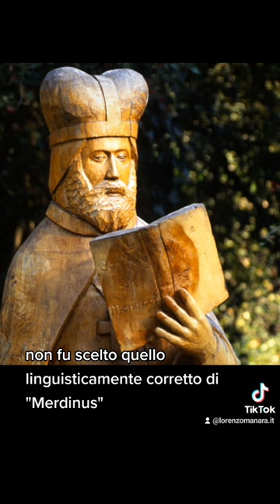Mago MERDINO? 💩 Ascolta subito il podcast Storia della Magia! 👇